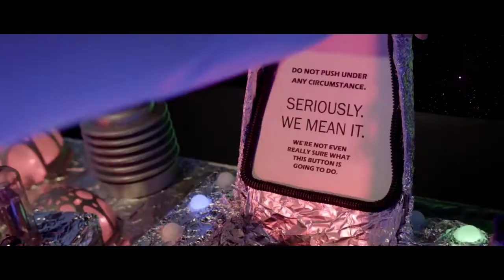SIT DOWN: Brian K. Williams Edition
Here I have a great time chatting with Brian K. Williams the writer , producer, Director of the recent film Space babes From Outer Space. He has also writer, Harvest Lake, & Plankface along with being the cinematographer on those projects.
Here I get to chat with him about the process  and the films along with working with others. Enjoy.

Tuesday: Live Show on the Dorkening/SIT DOWN Upload

Friday: Reviews